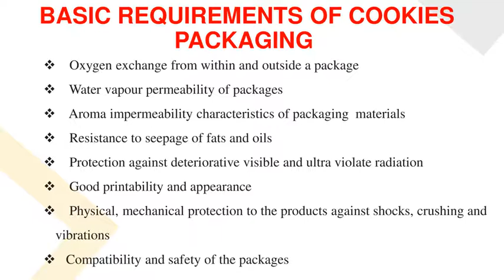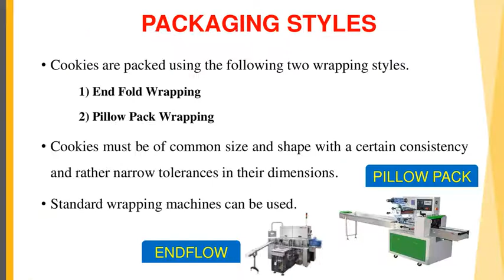Packaging Technology for Banana Flour Biscuit (under PMFME Scheme) - ENGLISH